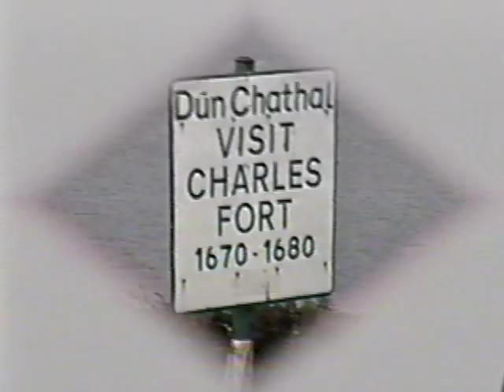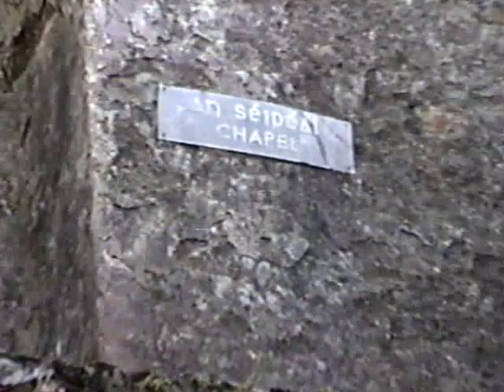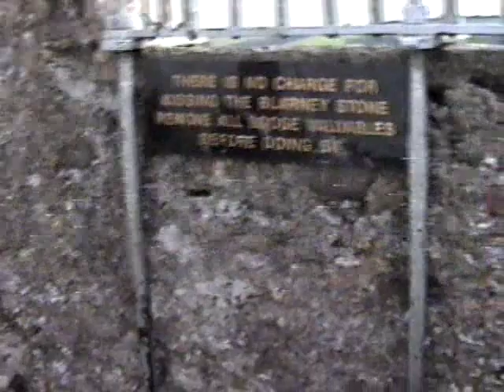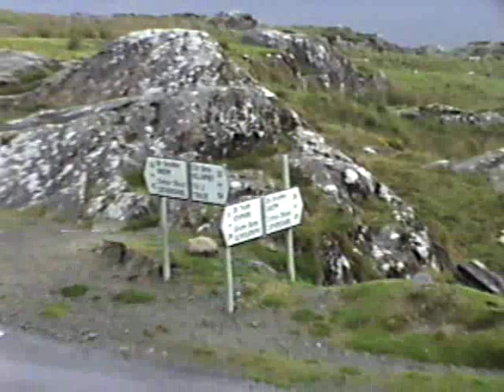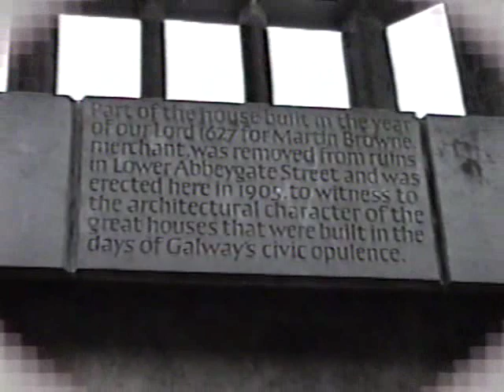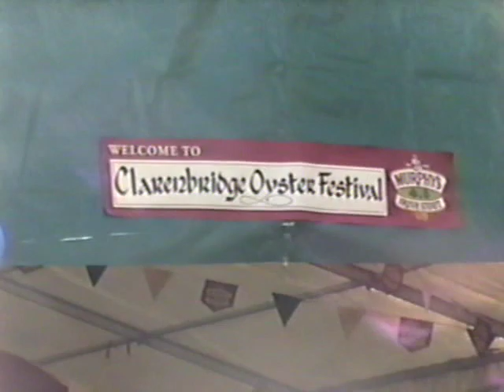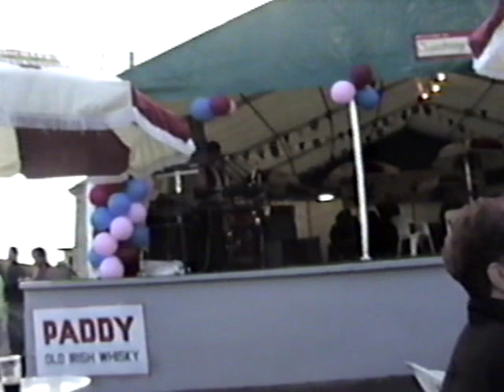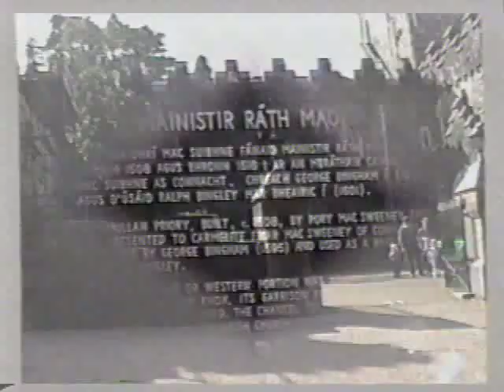M&D4 in Ireland